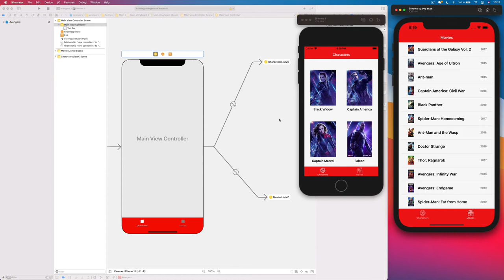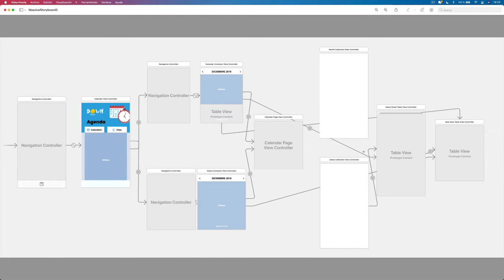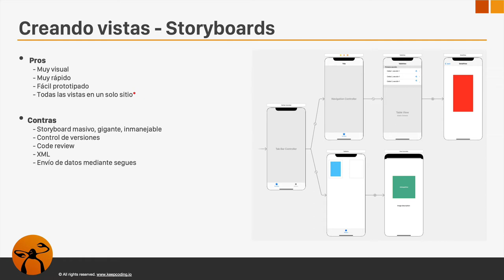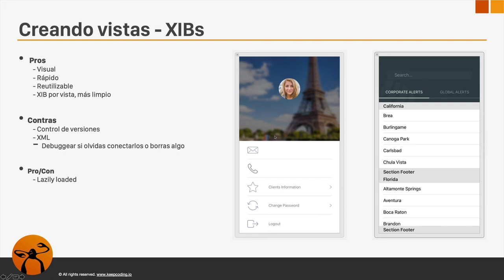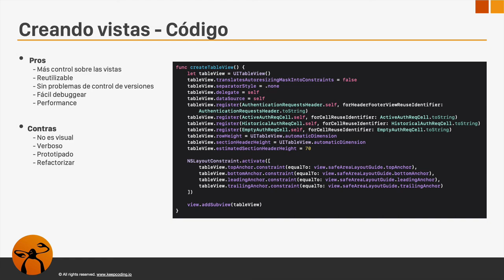Formas de crear vistas